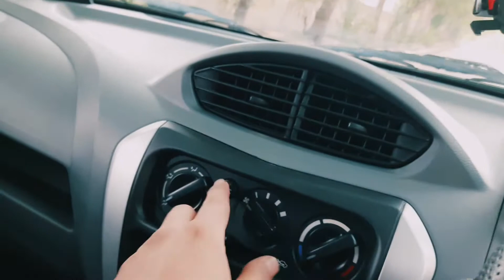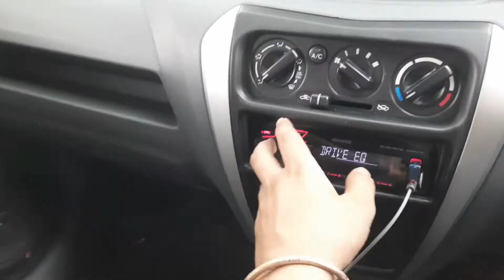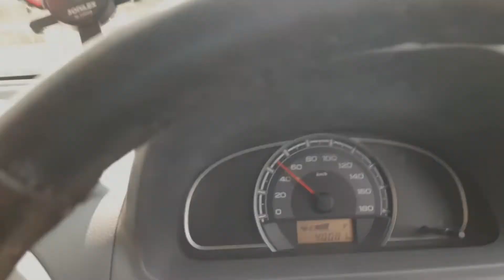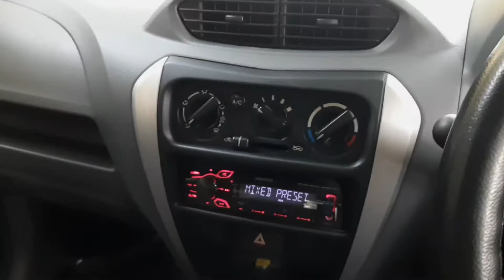Ownership review of my car!Alto 800!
Hello my youtube family aaj mene apni car ka owner ship review diya h and if you guys want to watch the 24-hour challenge with 300 Rs plz comment

alto 800
alto cng 2022